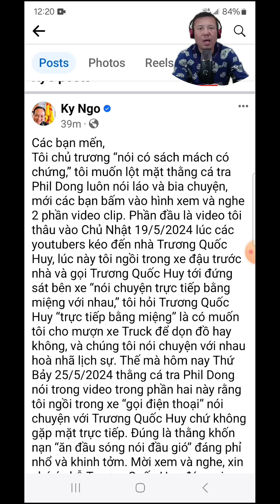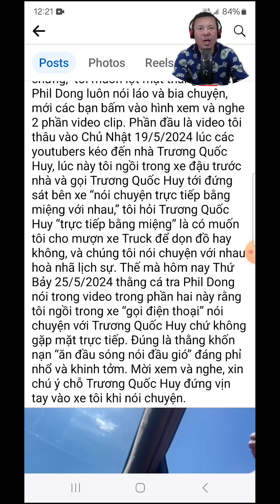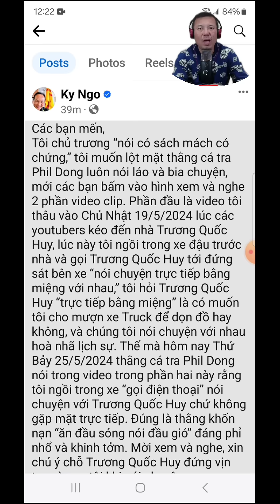Ngô Kỷ tham gia nhục mạ gđ Trương Quốc Huy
Ngô Kỷ tham gia nhục mạ gđ Trương Quốc Huy.Ném đá giấu tay.
❤️ Giới thiệu  các sản phẩm bồi bổ sức khoẻ khác từ Hàn Quốc.